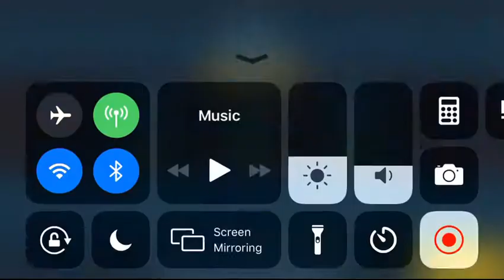(SW2 Imperial_Enclave vs The Alliance) Sooner Sith vs Scoobysi